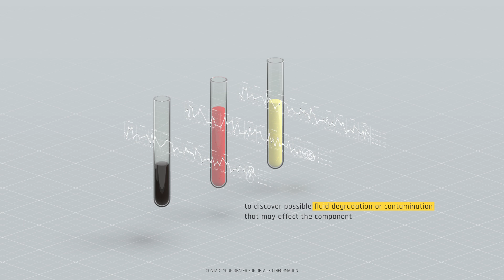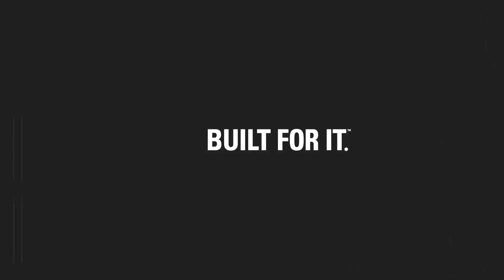Quinn Cat Connect Services - SOS Fluid Analysis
Routine Fluid Analysis: A Smart Way to Protect Your Bottom Line. Imagine saving thousands on owning and operating costs each year with just one proactive service. With Cat® S·O·S ℠ Services, you can. This routine check-up of your oil, coolant, and fuel provides critical insights to help you avoid unexpected breakdowns and minimize downtime.

All it takes is a simple sample. Our fluid analysis experts handle the rest, using proprietary processes, advanced chemistry, and cutting-edge technology to detect signs of excessive wear, contamination, and other hidden issues. You’ll receive clear, actionable reports and recommendations—keeping you informed and your equipment running smoothly.